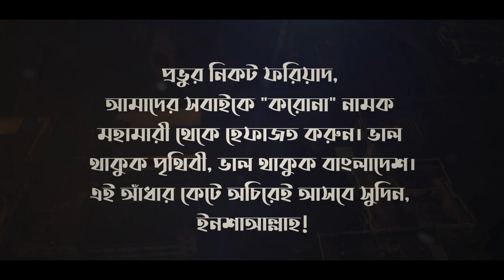MUSICAL COVER FILM ABOUT CORONAVIRUS - এই বাংলা আমার হাসবে আবার - CORONA SONG (COVID-19)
সকলের মনোবল বাড়ানোর জন্যে আমাদের তরফ থেকে ক্ষুদ্র প্রচেষ্টা।

মহান রবের কাছে একটিই দুআ, তিনি আমাদের এই মহামারী থেকে হিফাজত করুন।
এই ভিডিও সাথে সংশ্লিষ্ট সকলের জন্য রইলো ভালোবাসা।❤️

COVER CREDIT :

DIRECTION, GFX & EDITING: Saad Al Amin
LIP-SYNC:

Saad Al Amin,Tanvir Hasan Shanto, Abdullah Azwad Hossain

hafez Mohammad murad, Hafez Abdullah Al Masum,

Farhan Shihab, Tamzid Ahmed, Kazi Shoaib Hasan
Iftekhar Rifat, Mohammad Arefin Khair,

Md. Sakib Al Hasan, MD Rahul Rabby, Farabi Hasan Bishal

SPECIAL THANKS : Marjia Iqbal , Iqbal HJ , Abdullah Al Noman

LYRICS :

দেখে নিয়ো ঠিক সেরে যাবে সব, কেটে যাবে ভয় সবার
দেখে নিয়ো ঠিক মোড়ের মাথায়, জমে যাবে ভিড় আবার
শুধু সহজ কিছু নিয়ম, মেনে চলা যদি যায়
মহামারী, চড়াও গাড়ি, সব নেবেই নেবে বিদায়

এই বাংলা আমার, আসবে আবার, ও ওও
এই বাংলা আমার বাসবে আবার,
এই বাংলা আমার হোক না একসাথে আজ আবার
এই বাংলা আবার তোমার আমার
দেখে নিয়ো ঠিক খুলে নিঃস্বাস ভালো থাকাদের কাছে
দেখে নিয়ো ঠিক বদলাবে সব বদলে যাওয়ার যা আছে

মহামারীর পিছু গুলো সব নেবেই নেবে বিদায়

Song Link :
Original Credit:
Song: Ei Bangla Amar Hashbe Abar
Lyrics: Prasen
Singer: Shashwat Singh, Nikhita Gandhi
Programming: Crostec(Soumo-Shubho)
Guitar: Aditya Shankar
Mix & Master: Suvam Moitra